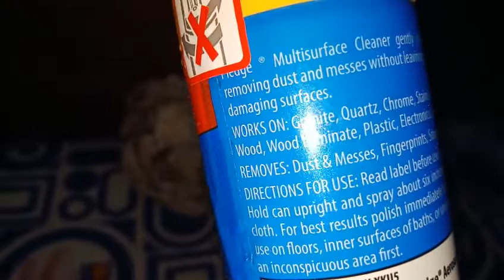kabhi kabhi insaan b motor car ki tarha lgta hai | Pledge furniture cleaner